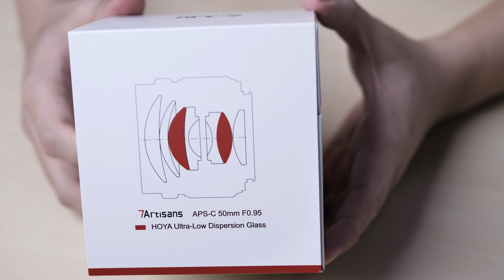7artisans 50mm f/0.95 Review | APS-C & MFT [English Sub]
7Artisans kali ini membuat lensa 50mm f/0.95 yang terjangkau dan compact untuk berbagai sistem kamera, diantaranya Sony E-mount, Fujifilm X, Canon EOS M dan Micro Four Thirds (Olympus & Panasonic).

Harga lensa belum diumumkan, diperkirakan sekitar Rp 3 jutaan
Jika berminat untuk memperoleh lensa ini, silahkan hubungi kami 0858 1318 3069